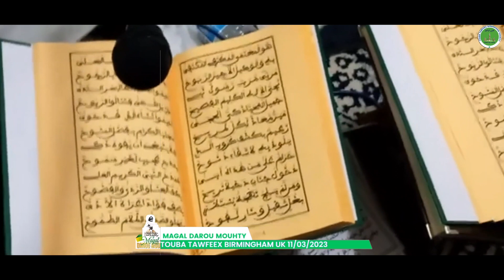MAGAL DAROU 2023